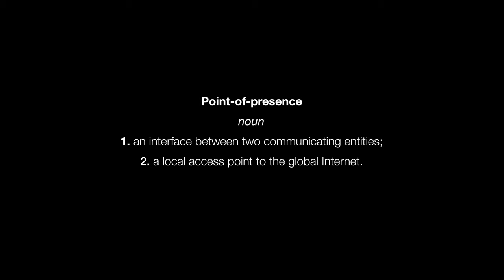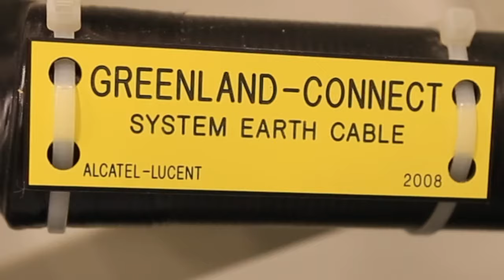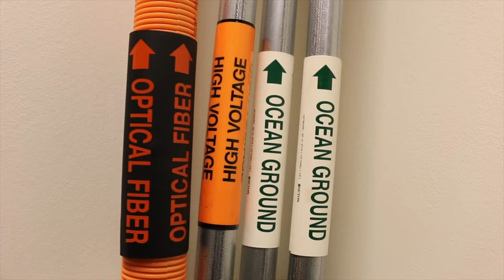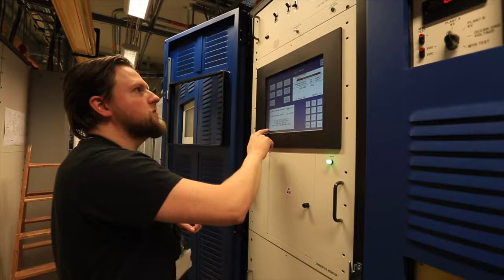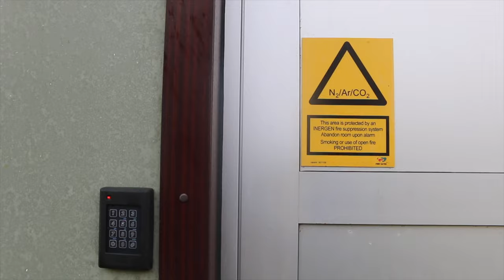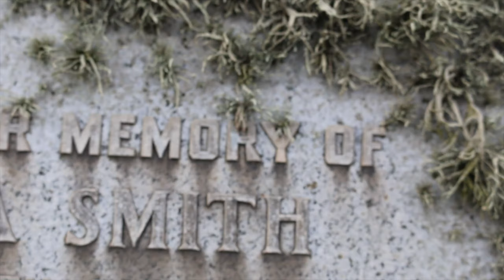Points of Presence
Few users of social media and mobile devices recognise how their everyday swipes, likes, and retweets mobilises a global megastructure that spans the earth, impacts ecologies, and plunges under the sea. This experimental 20-minute video submerges the audience in the socio-ecological tangles of the materiality of the internet. It shows what can been seen and mediates the unseen. The video focuses not on the consumerism surrounding digital culture but rather on the symbiotic relationship between information infrastructure and the geographic, geologic, oceanographic, and atmospheric elements, immersing the audience in the textures, sounds, vertical vision, of the digital ecology of the North Atlantic. 'Points of Presence', through tracing several undersea cables, reveals how the internet is a material political object intertwined with the natural environment, human labour, and the mobility of data.

The film was shot by Adam Fish (Lancaster University) and Bradley L. Garrett (University of Sydney) in Iceland, Faroe Islands, Shetland Islands, and London. It was edited by Adam Fish and Oliver Case (both Lancaster University) Bradley L. Garrett (University of Sydney). The score is by Jon Christopher Nelson at the University of North Texas College of Music.